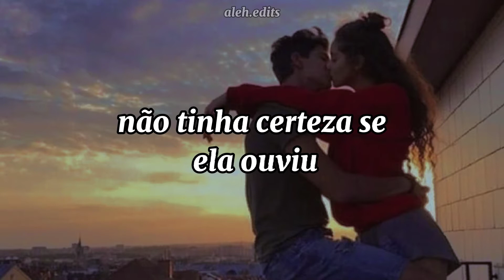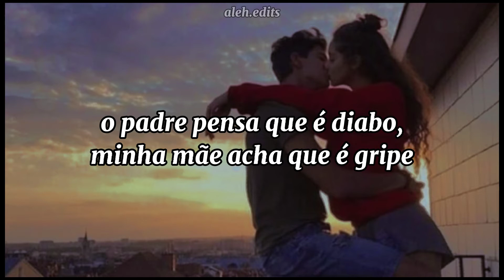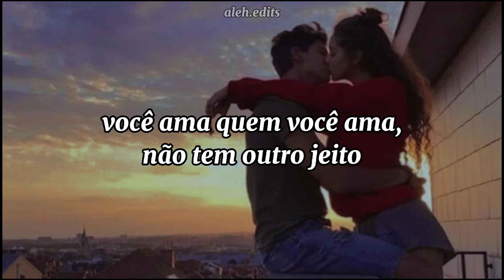Apenas eu, ela e a Lua🌘